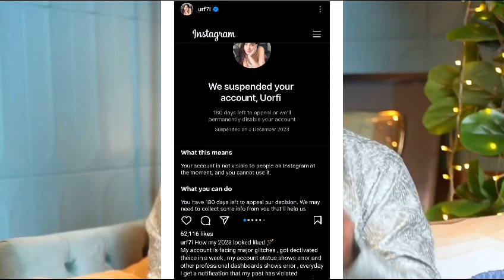Munawar Faruqui exposed 😱 | fukra Insaan triggered insaan win award